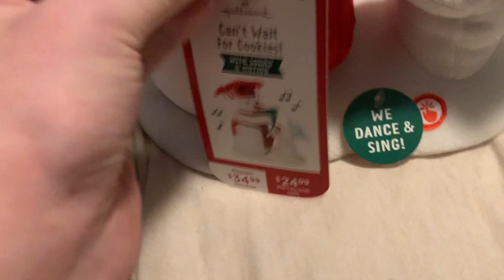Hallmark animated 2022 snowman